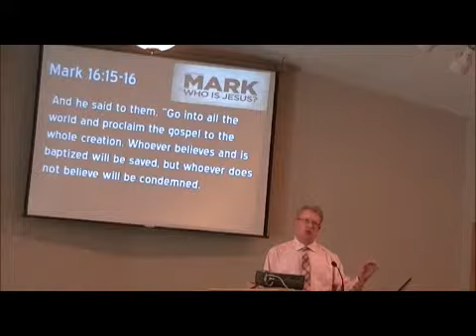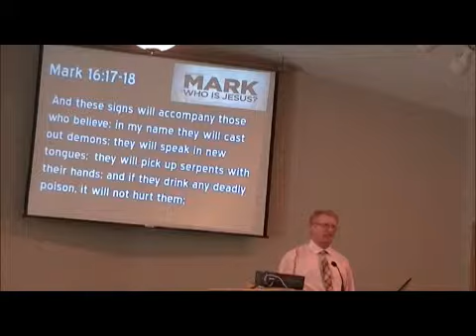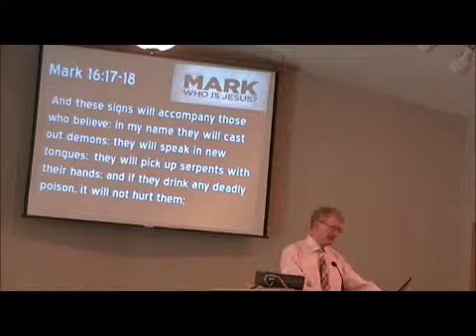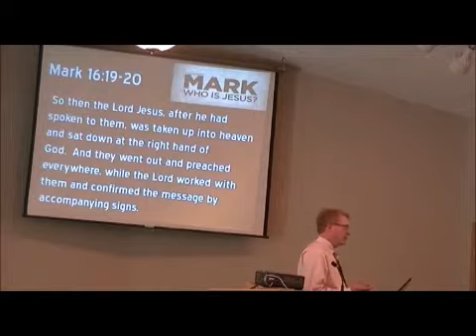The Purpose of Mark